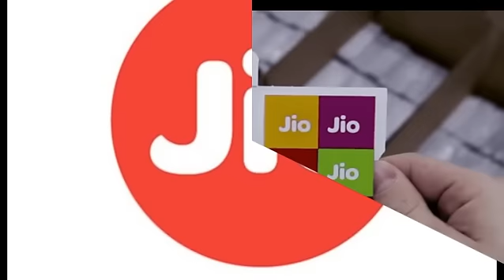OMG! Reliance Jio tariff plans leaked online –Check out the killer plan